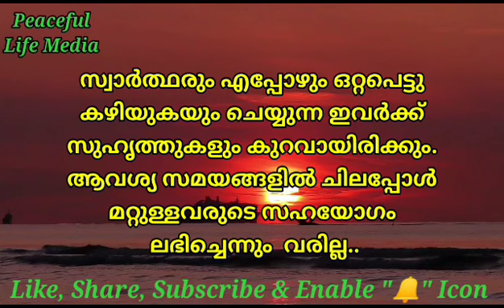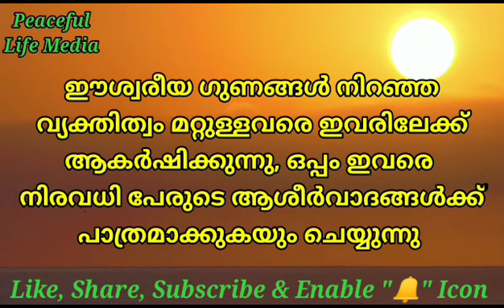നിങ്ങളെ തിരിച്ചറിയൂ... സങ്കല്പശുദ്ധിയിലൂടെ ശുഭരാത്രി